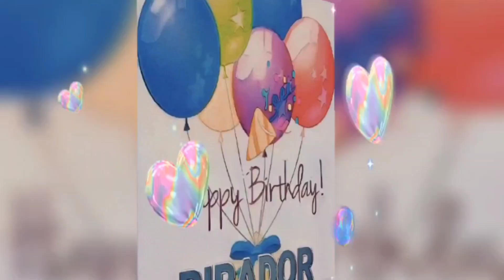🔴PAGBATI MULA SA PUSO NG MGA KAIBIGANG NAGMAMAHAL KAY BOSS BIRADOR